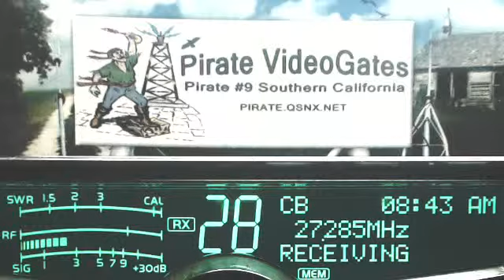BillyBob KY local talking UncleHenryFrostBurgPupetMaster050 00 KY cause Timex has their ears